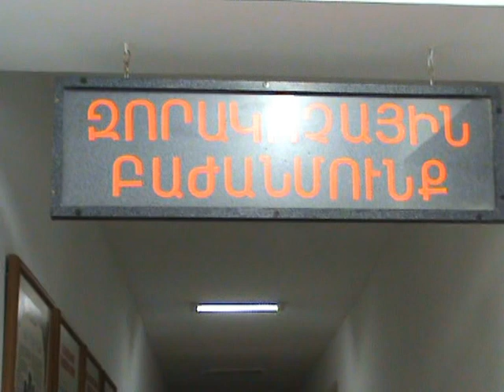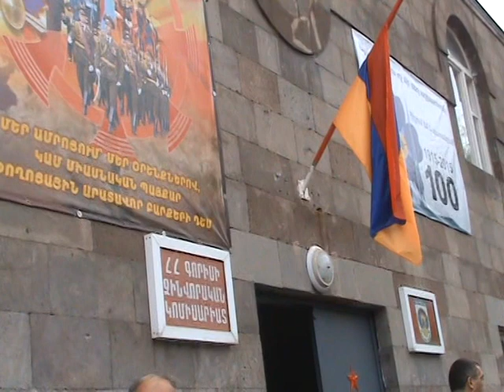Armenia, Goris, amarayin 1-in ZORAKOCH 5 07 2016